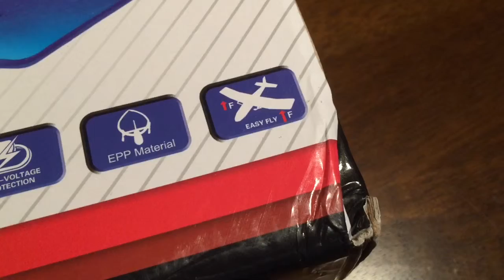FLY BEAR FX-802 (REVIEW PART 2)